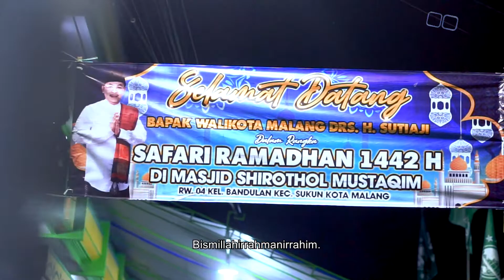SAFARI RAMADHAN MASJID SHIROTOL MUSTAQIM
Bismillahirrahmanirrahim

S.A.F.A.R.I. R.A.M.A.D.H.A.N

Pelaksanaan Safari Ramadhan pada hari kedua bertempat di Masjid Shirotol Mustaqim, Kel. Bandulan Kec. Sukun.

Keberadaan Masjid seeprti ini saya harapkan dapat menyelesaikan berbagai permasalahan di masyarakat, seperti untuk tempat kajian, penyaluran bantuan dan sebagai tempat pembelajaran.

Sehingga masjid tidak hanya menjadi tempat ibadah, tapi juga harus turut menyejahterakan serta mencerdaskan warga masyarakat.

Alhamdulillah bersamaan dengan Safari Ramadhan ini, juga diserahkan bantuan dari Pemkot Malang melalui Baznas Kota Malang sebesar lima belas juta rupiah agar dapat digunakan untuk kepentingan Masjid Shirotol Mustaqim.

Komentar di channel terbuka untuk dibaca semua orang, dan pengelola tidak bertanggung jawab kepada siapa pun atas apa pun yang tidak ditulis oleh pengelola.

Konten yang diterbitkan di channel ini, meskipun bukan hak cipta, untuk memberikan informasi dan edukasi bagi pemirsa, dan jika itu direproduksi atau dibagikan secara sebagian atau keseluruhan di platform lain, wajib mendapatkan izin dan bersedia mencantumkan bahwa konten tersebut bersumber dari channel YouTube Sam Sutiaji.

Pengelola tidak bertanggung jawab atas penyalahgunaan konten dari channel ini jika disebarluaskan di platform lain.

Jika ada keperluan komunikasi, pencantuman credit, dan konfirmasi, silakan menghubungi pengelola.